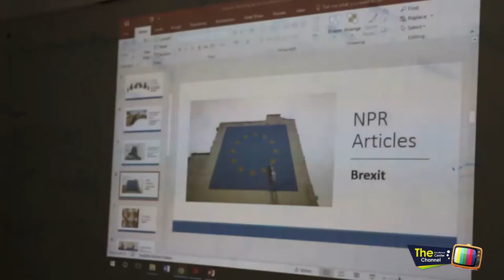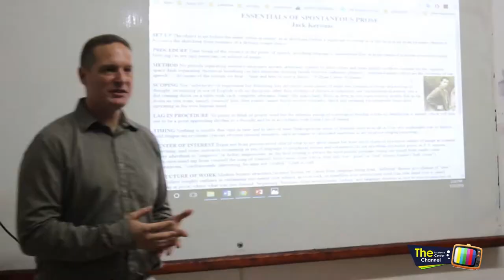Helping Palestinian University students in Hebron, Palestine